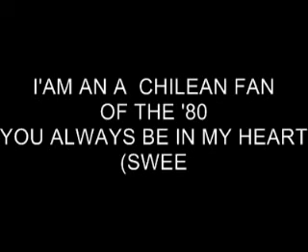BOY GEORGE - LOVE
DEDICADO A  BOY GEORGE